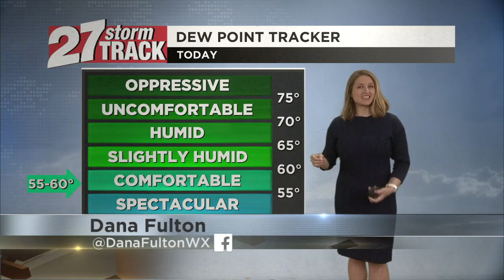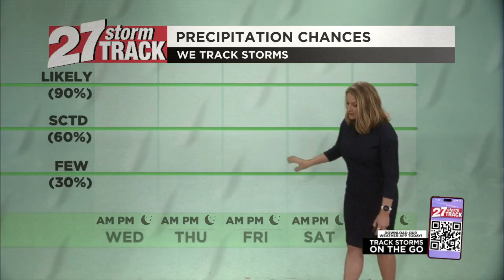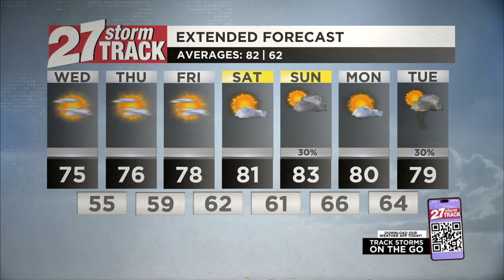Staying mostly sunny and pleasant